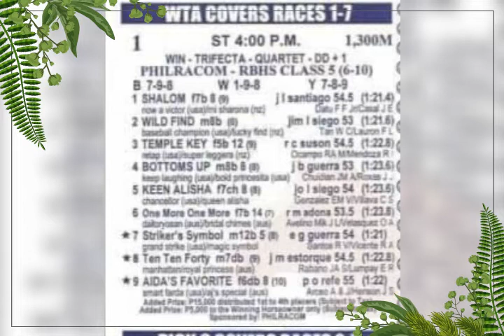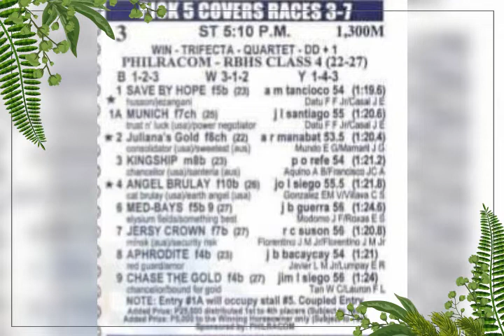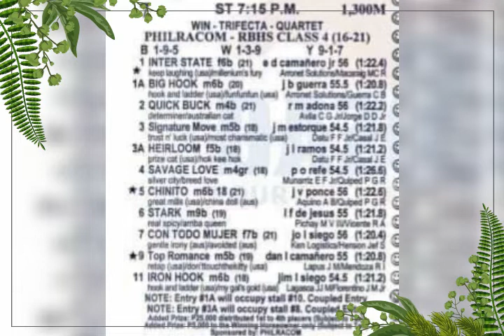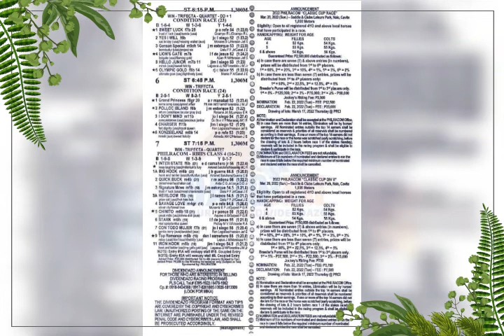Dehadista Tipsters 17 February